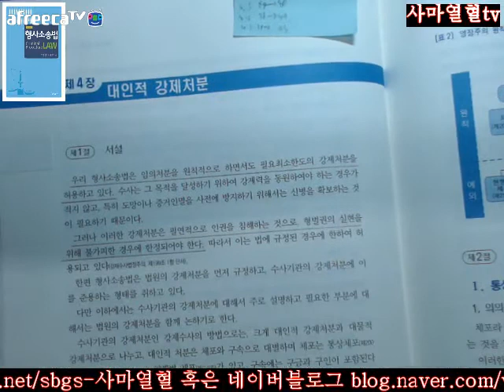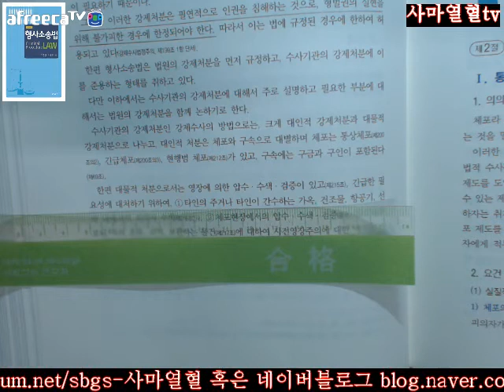180 181사마열혈TV20172018노명선이완규지음제5판형사소송법제3편수사제4장대인적강제처분제1절서설180 181